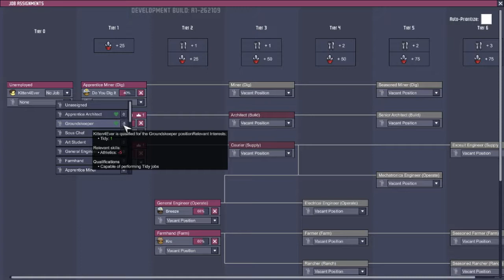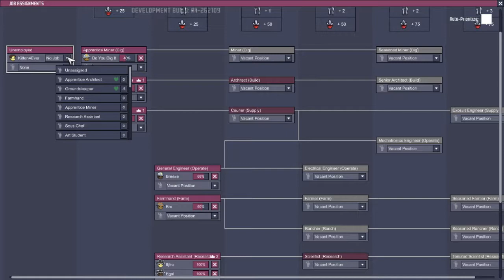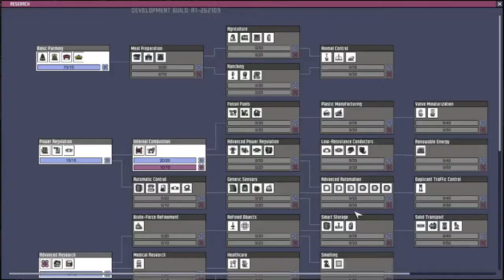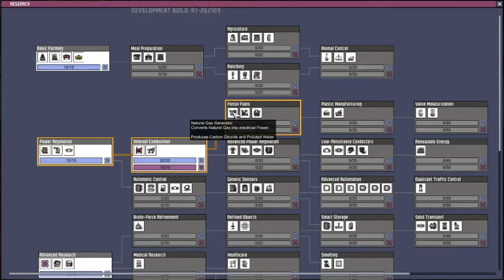Oxygen Not Included |EP 20| - Trying To Fix Everything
-Description taken from Steam